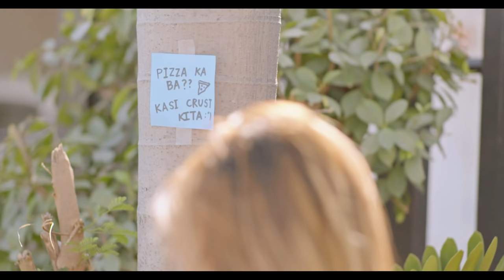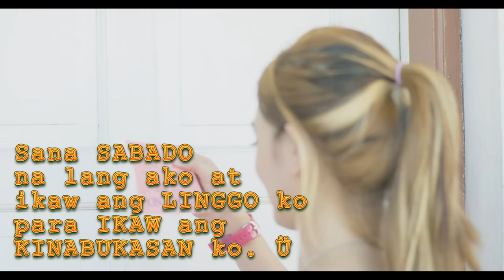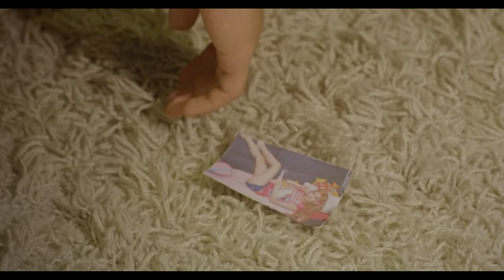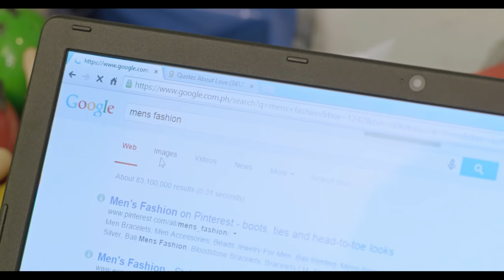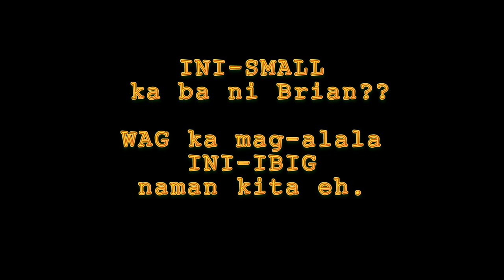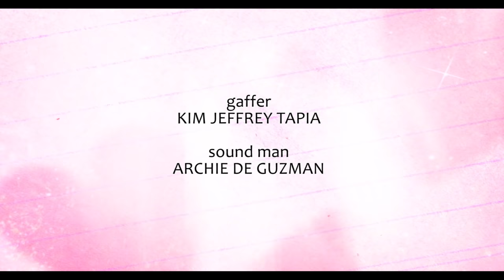Pick-up Lines (A Short Love Story)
MSB

starring
JOMARI ANGELES
and MAE DELA CERNA

cinematographer & editor
DOS OCAMPO

story
MARK SHANDII BACOLOD
JOMARI UMPA

screenplay
MARK SHANDII BACOLOD

production manager
MARTIN MAYUGA

producers
MARK SHANDII BACOLOD
LORD BYRON CRISTOBAL
DOS OCAMPO
JOHN TAN

co-producers
SEAN LIM
EMIL JOSON
JAZMIN TRINIDAD
JOMARI UMPA

production designer
MARK ANTHONY SARMIENTO

art director
ZEA FLORES

set man
CARLOS RABAYA

production assistant
CARLO FAJARDA

gaffer
KIM JEFFREY TAPIA

sound man
ARCHIE DE GUZMAN

ALDRIN JALANDONI
JAZMIN TRINIDAD

stylist
EMIL JOSON

associate director
ARCHIE DEL MUNDO

post supervisor
DOS OCAMPO

also starring
IVAN FURY OQUENDO
KIM CHLOIE OQUENDO

BIG THANKS TO:
Ariel Riel
CMB Film Services, Inc.
Bor Lagasca
Mocha Girls
Marlyn Oquendo
MSB Talent Management

MSB PICTURES

OUTPOST VISUAL FRONTIER
MOCHA PRODUCTIONS
OXIN FILMS